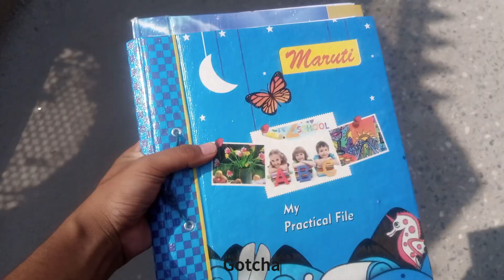A Day In My Current Life As a College Student / Swami Shraddhanand College / Alipur / New Delhi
@ssnc @swami sharaddhanand college @alipur @new delhi @college @college life